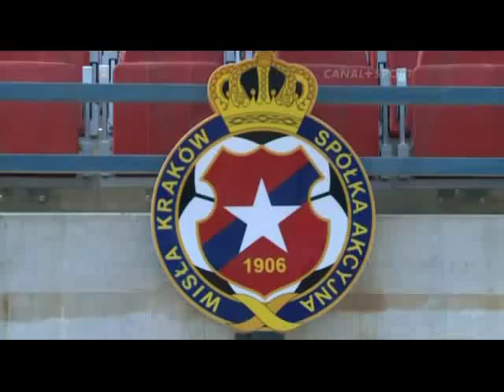Maor Melikson, Dudu Biton and Stan Valckx in Wisła Kraków :)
Reportaż z Ligi + Extra 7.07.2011 (Canal +)